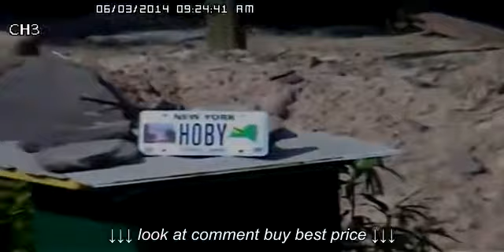Night Owl PE DVR8 1TB 960H Footage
Night Owl PE DVR8 1TB 960H Footage, Night Owl PE DVR8 1TB 960H Footage